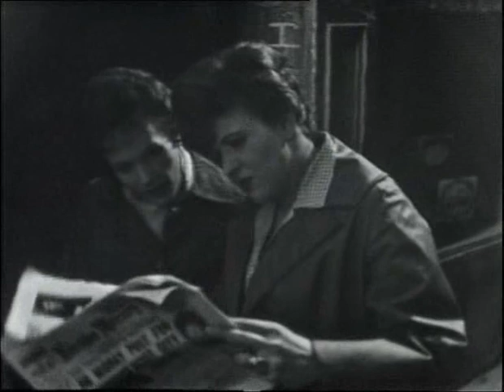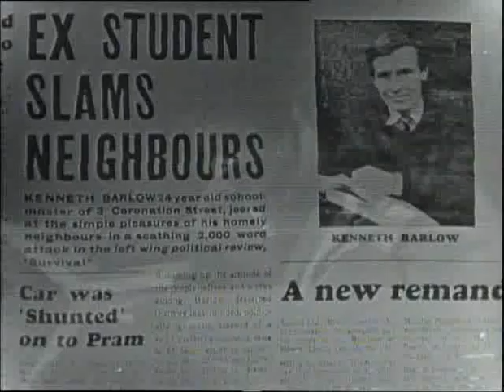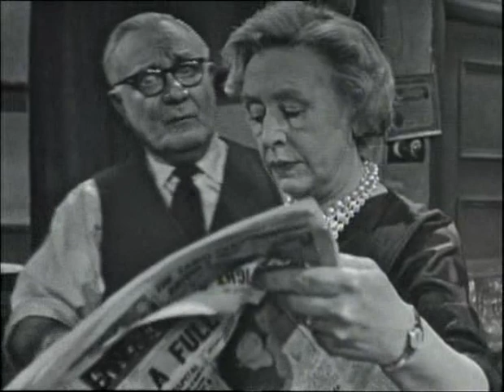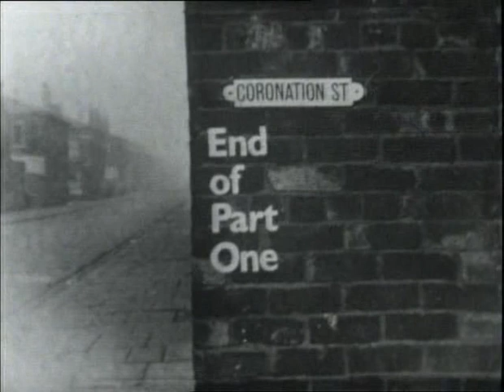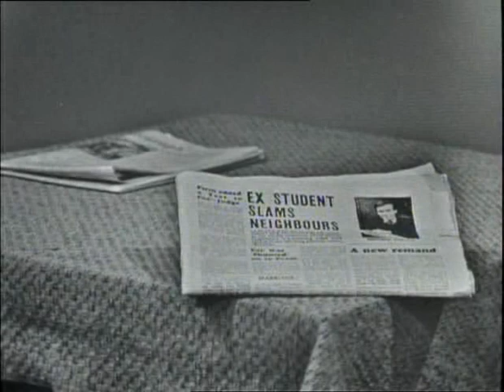0122 Feb 12 1962